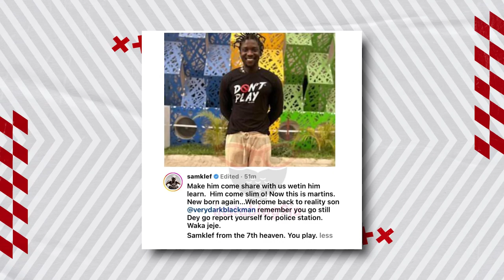Trending Social Media Tori Dis Week Featuring Mohbad, Ayra Starr, Terry G, VerydarkMan and Etinosa.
We don bring una anoda beta talk talk tori on top social media we dey feature our favourite celebs.

From the tori of late Mohbad papa on top DNA request, to Ayra start wey dey find water for communities in need to Terry G wey dey chook mouth on top industry heavyweights and the Verydarkman wey comot from prison with plenty vex.

Tori plenty, make una follow us chook mouth.